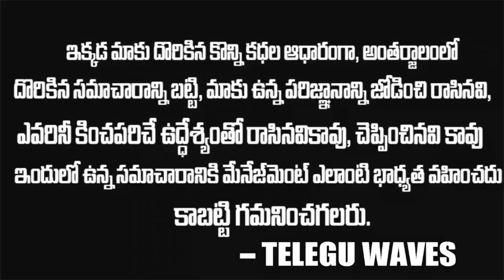బెట్టింగ్ కేసులో అడ్డంగా బుక్ అయినా టాప్ హీరోయిన్ | Kannada heroin Sanjana |Telugu waves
WATCH :  బెట్టింగ్ కేసులో అడ్డంగా బుక్ అయినా టాప్ హీరోయిన్  | Kannada heroin Sanjana |Telugu waves